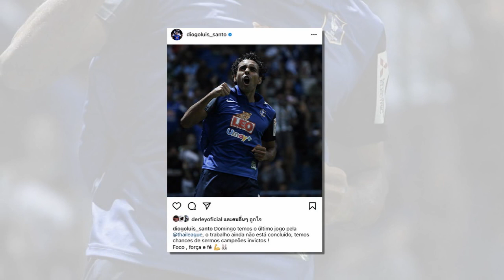ข่าวมิดไนท์ เที่ยงคืน ฟุตบอลไทย ชนาธิปลุ้นผนึกโอโนะพาซัปโปโรยึดฝูงกลุ่ม, มารินอสยังไร้อุ้มสดลูวานคัพ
1.ชนาธิปลุ้นผนึกโอโนะพาซัปโปโรยึดฝูงกลุ่ม, มารินอสยังไร้อุ้ม SIAMSPORTสดลูวานคัพ
2.รอเข้าญี่ปุ่น!กัมบะประกาศคว้าอดีตเพื่อนมุ้ยร่วมทัพ
3.ดิโอโก้ โพสต์ส่งสัญญาณถึงทีม เมืองทอง
4.“บังดุล”รอหารือบอร์ดก่อนตัดสินใจอนาคตค้าแข้งหลังจบซีซั่นนี้